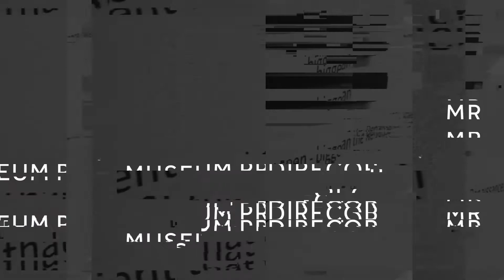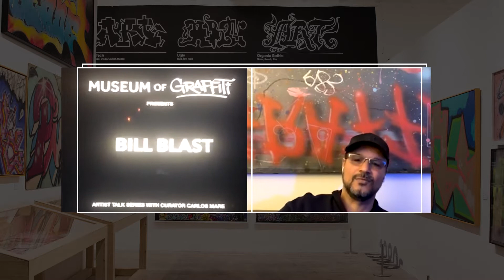BILL BLAST Art Talk